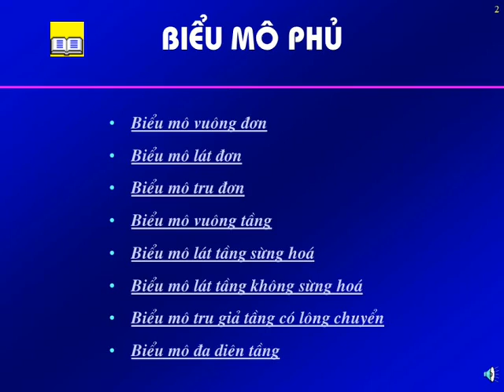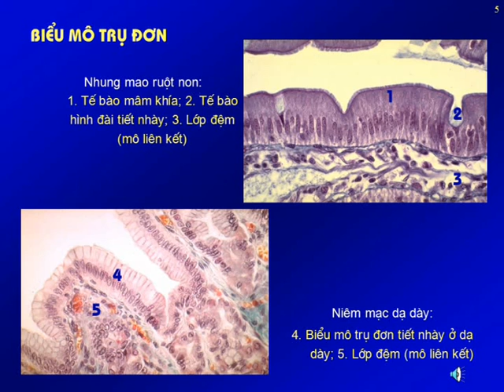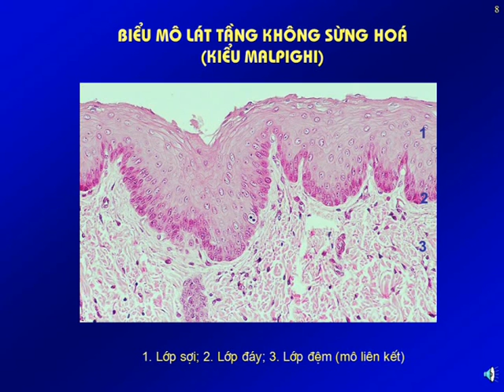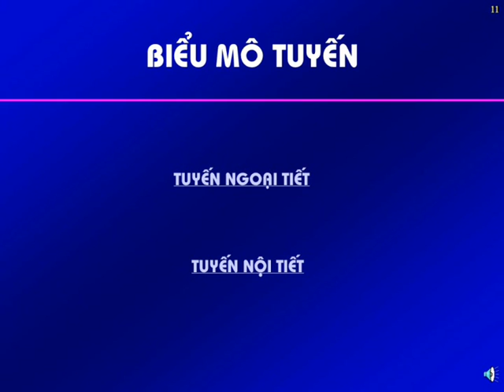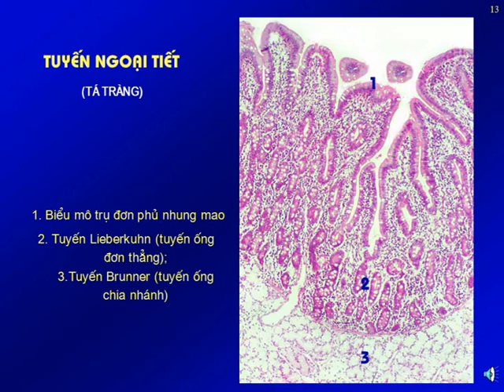Bài giảng Biểu mô - Y Hà Nội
Bài giảng Biểu mô được xây dựng bởi bacsluc.com từ nguồn bài giảng Mô phôi của Trường Đại học Y Hà Nội